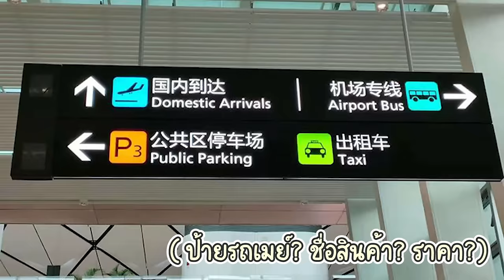เรียนจีน เริ่มจากอะไรดี? คลิปเดียวจบ เข้าใจ รู้เรื่อง! | สาระne EP.1 | PetchZ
ตอบคำถามคนที่กำลังสนใจเริ่มเรียนภาษาจีน แต่กำลังหลงทาง ไม่รู้ว่าจะเริ่มจากอะไร คลิปนี้มาอธิบายให้ฟังแล้วค่าา  งงตรงไหน สงสัยเรื่องอะไร พิมพ์คอมเม้นท์ไว้ได้เลยนะคะ แล้วก็รอติดตาม ตอนต่อไปกันด้วยน้าาา  💓

ใครตามหาภาคต่อเกี่ยวกับตัวอักษรจีน อยู่ที่คลิปนี้แล้วน้าา